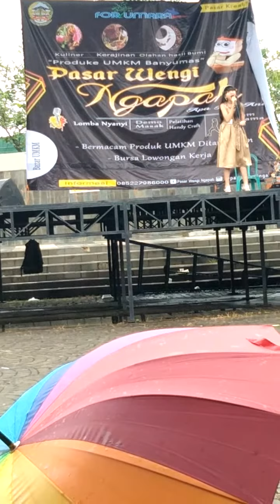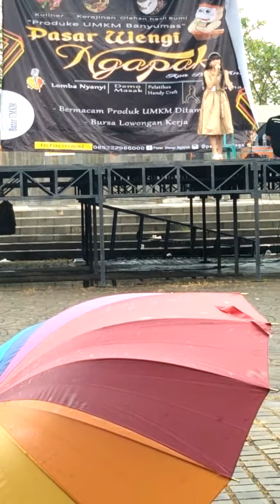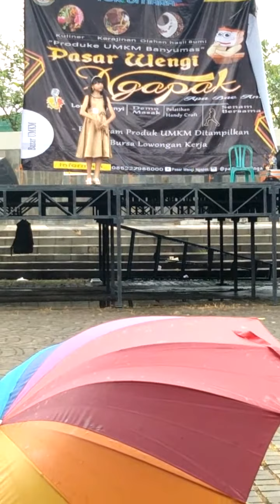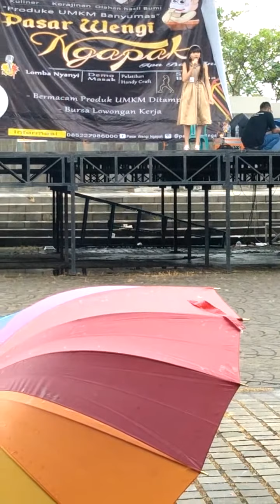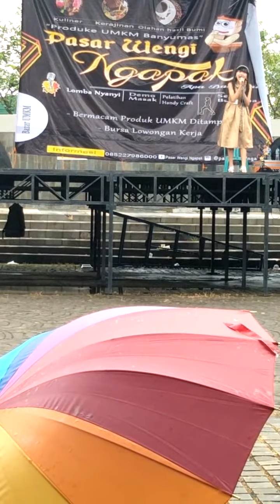CINTA SEJATI (BCL) BY AUFAA FEDORA LALITA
Manakala hati
Menggeliat mengusik renungan
Mengulang kenangan
Saat cinta menemui cinta
Suara semalam
Dan siang seakan berlagu
Dapat aku dengar
Rindumu memanggil namaku
Saat aku tak lagi di sisimu
Kutunggu kau di keabadian
Aku tak pernah pergi
Selalu ada di hatimu
Kau tak pernah jauh
Selalu ada di dalam hatiku
Sukmaku berteriak
Menegaskan kucinta padamu
Terima kasih pada Mahacinta
Menyatukan kita
Cinta kita melukiskan sejarah
Menggelarkan cerita penuh sukacita
Sehingga siapa pun insan Tuhan pasti tahu
Cinta kita sejati
Cinta kita sejati
Lembah yang berwarna
Membentuk melekuk memeluk kita
Dua jiwa yang melebur jadi satu
Dalam kesucian cinta
Cinta kita sejatii